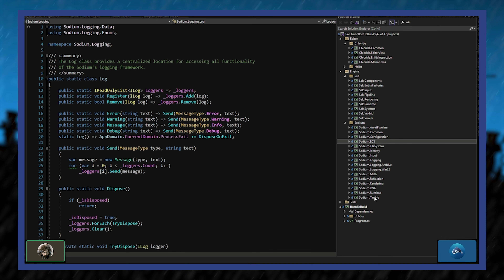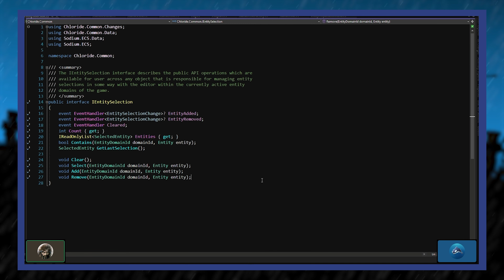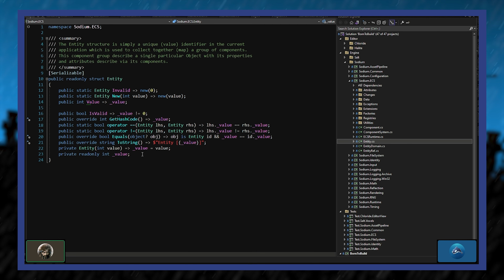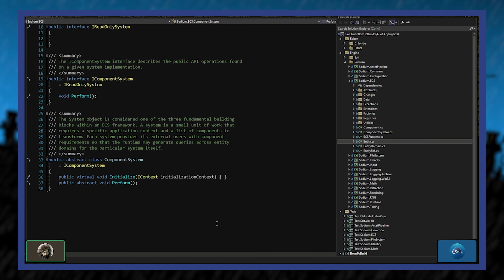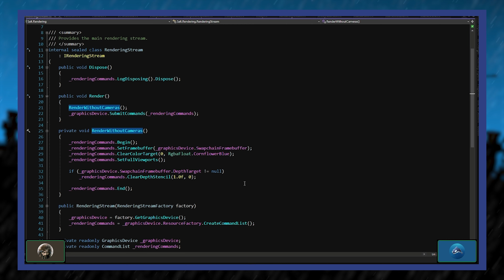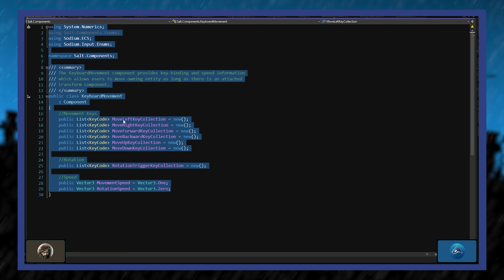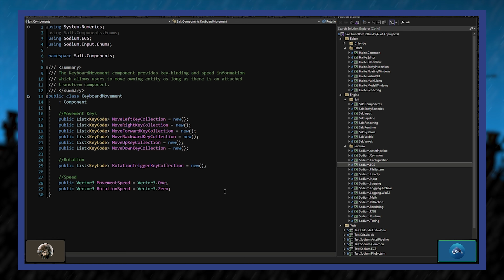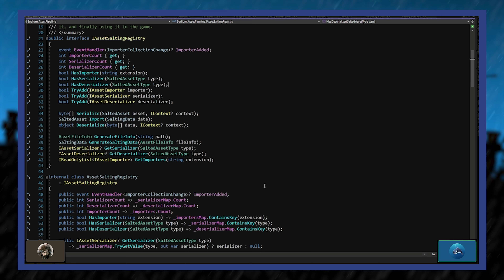Our engine is (kinda) ready for gameplay (not really)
Heads up, soldiers. This is going to be a technical discussion. Amir talks about our engine's structure, hard lessons and our journey moving forward.

Join the platoon and sign up for the Alpha - TBA 2025 | Register today
Enlist with the rest of your brothers in arms on Discord